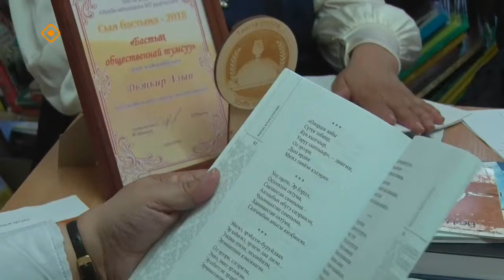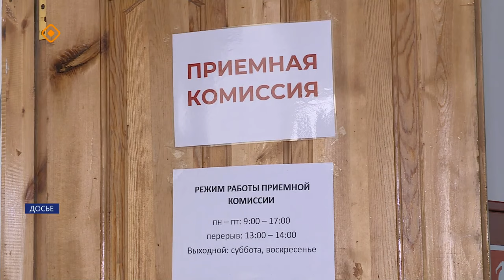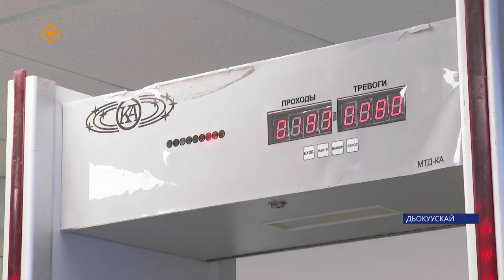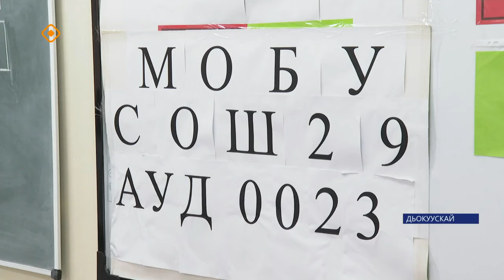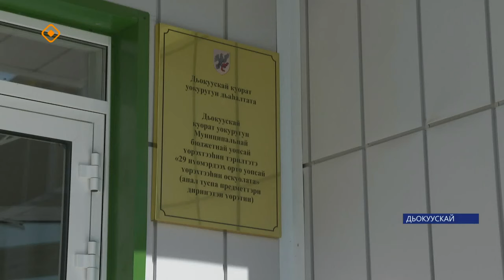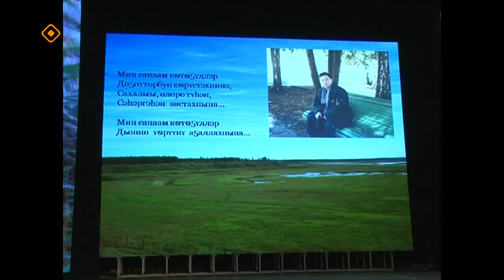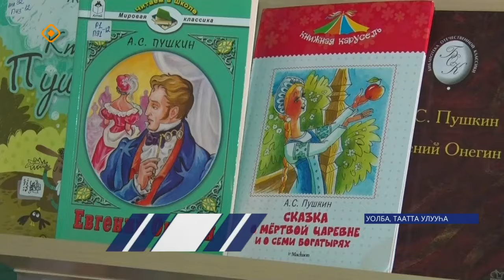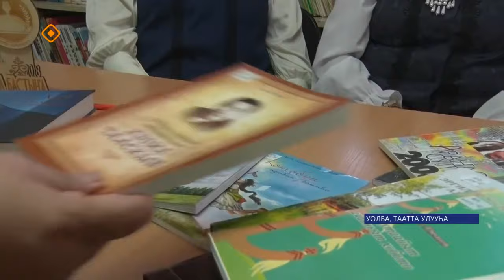«Саха сирэ» информационнай биэрии. Ыам ыйа 27 күнэ 13.30